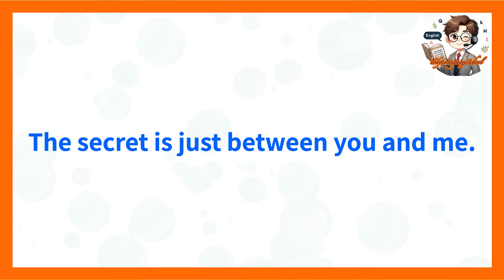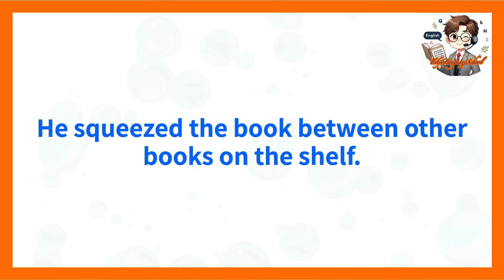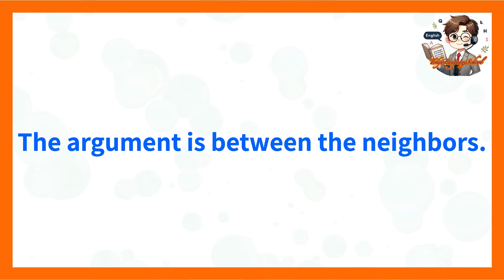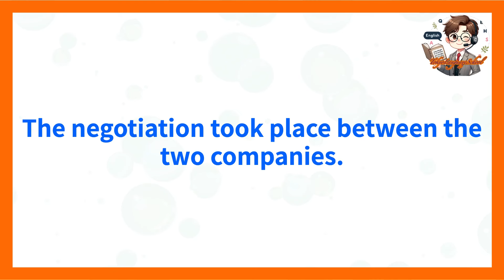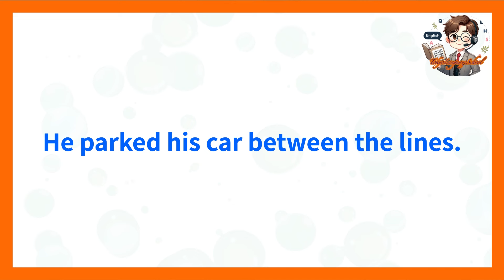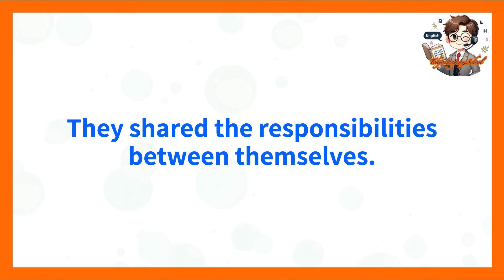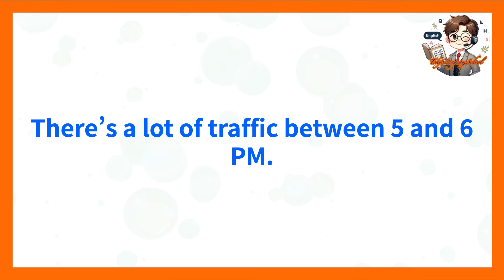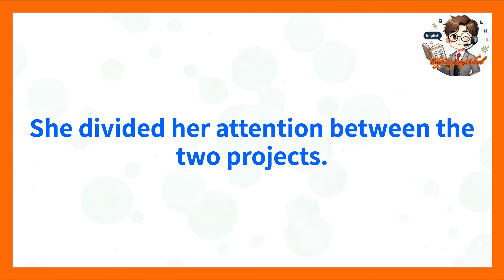【英会話 テーマ別】10分間リスニングでよく使うフレーズ 英語を強化。1周目はリスニング、２周目はシャドーイングで前置詞や日常会話習得-前置詞Between